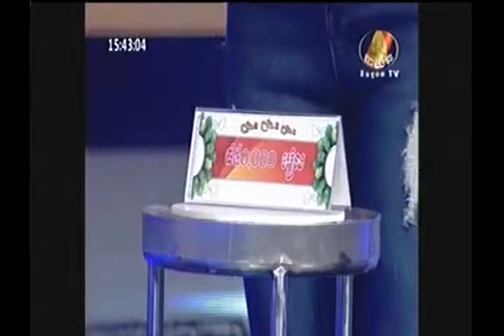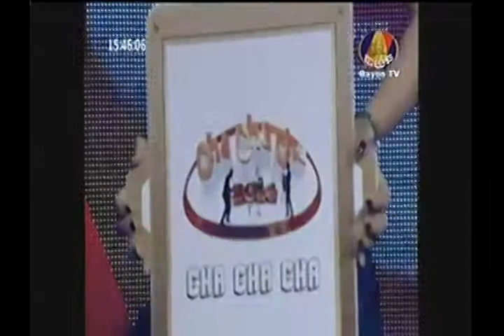Cha Cha Cha by BayonTV on 23 February 2014 part3